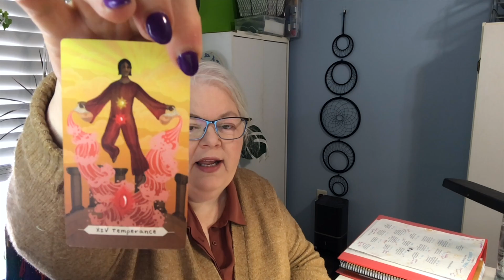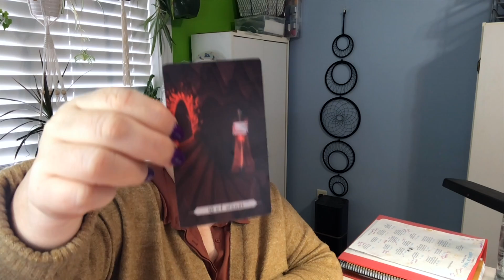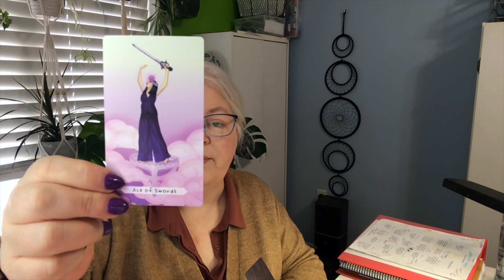Healing Energies Tarot Reading for 31 Jan 6 Feb, 2022 HD 1080p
This is "food for thought" for people who find themselves on a healing journey. What's that you might ask? Healing journeys are a practice to develop self-compassion and work towards greater self-care for anyone who is recovering from a physical, mental, emotional or spiritual injury or trauma.

This channel is for entertainment and spiritual learning only. This is not a suitable substitute for professional medical advice.